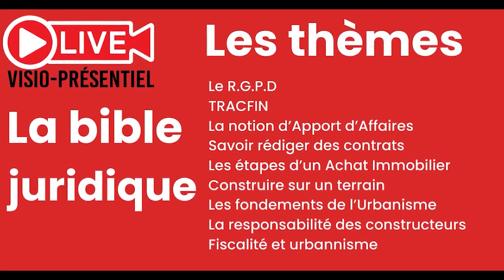Le droit de préemption du locataire et le permis de construire pour aménager les combles - Intégral